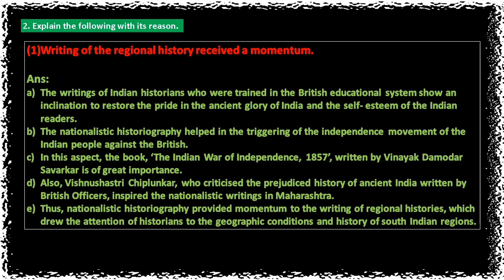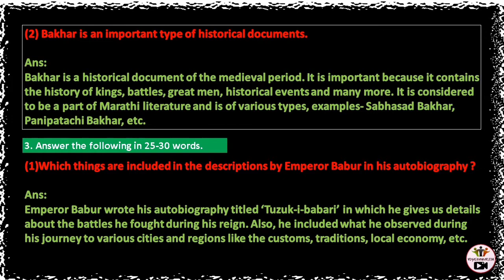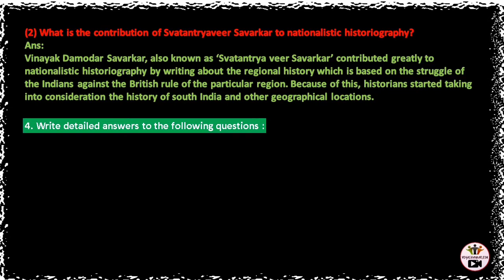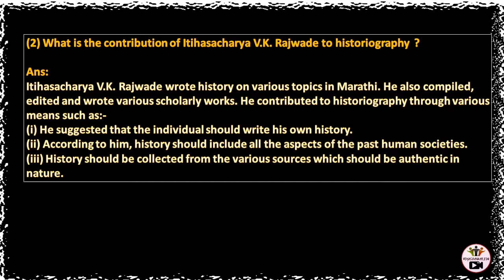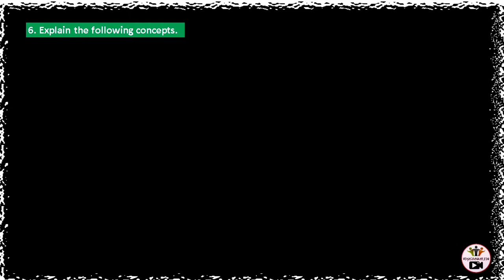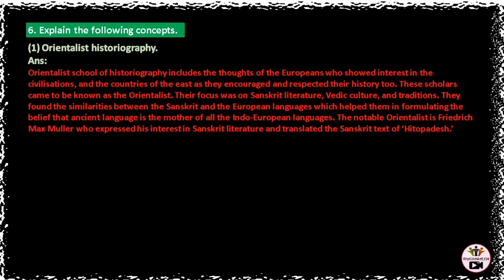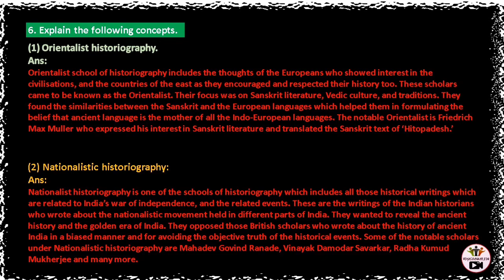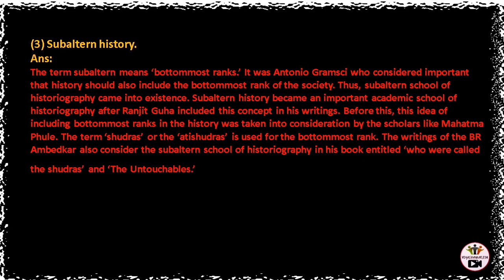Historiography : Indian Tradition | HISTORY AND POLITICAL SCIENCE | 10th History | SSC 10th History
In this Video there is brief explanation of Historiography : Indian Tradition  which is chapter- 2 on 10th std . Student can ask their doubt by comments or Live Chat.
its for both SSC and CBSE